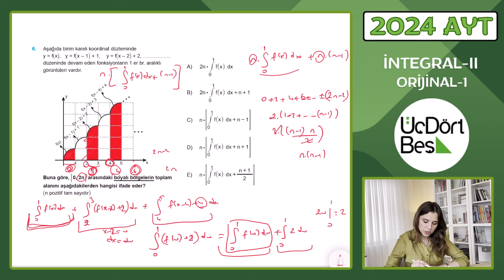(2024) 345 AYT MATEMATİK | İNTEGARAL-II ORİJİNAL-1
(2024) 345 AYT MATEMATİK | İNTEGARAL-II ORİJİNAL-1 | #345